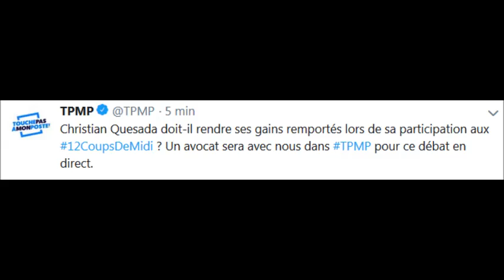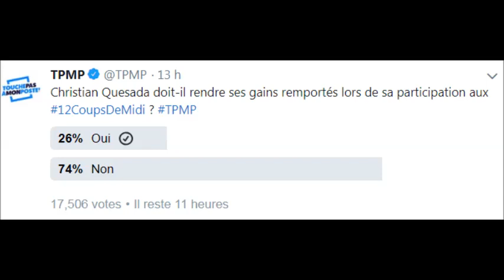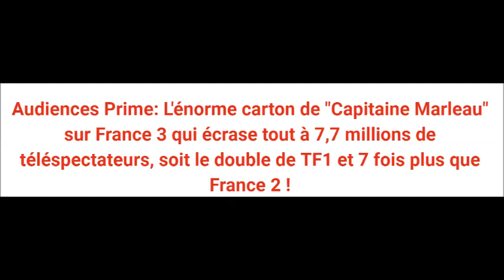LES 12 Coups de Midi Christian Quesada va rendre ses gains et Tata véro bannie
lien tee shirt dessous